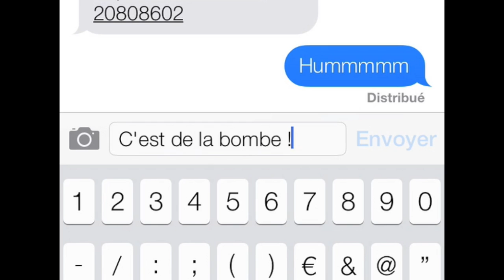iOS 7 : l'effet d'envoi des messages change avec la beta 2